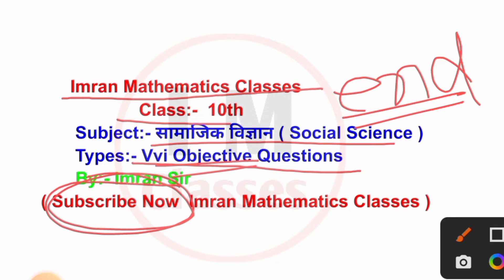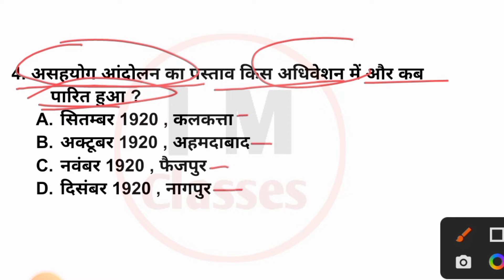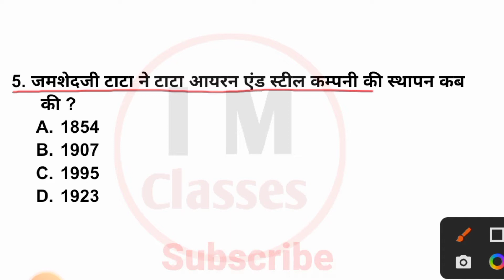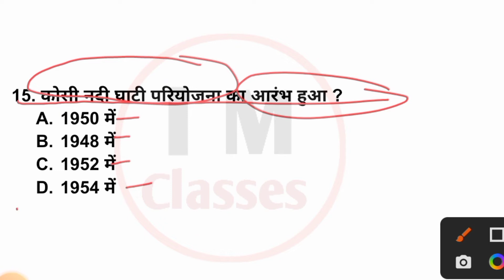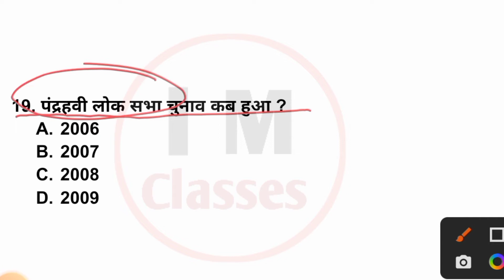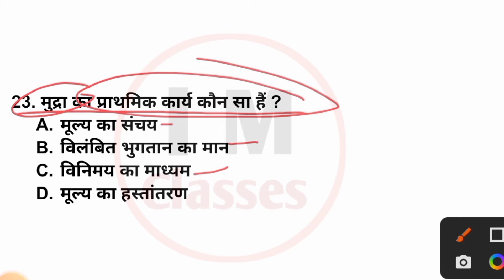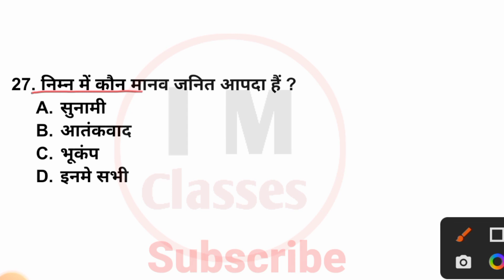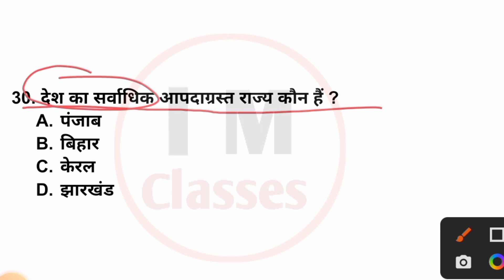Samajik Vigyan Objective Question Class 10th || 10th Objective Question Social Science || Imran Sir.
Hello Friends ,
Welcome at my YouTube channel
 Imran Mathematics Classes

Aaj ham is video me class 10 social science ke important objective question ko dekhenge . aap log is video ko pura jarur dekhiyega aur apane dosto ke sath bhi share kijiyega

imran Mathematics Classes

covered Topic:-

Imran Mathematics Classes
class 10 social science objective question
class10th social science objective question 2023
social science objective question 2022 10th
Imran Mathematics Classes
matric social science objective question
10th samajik vigyan objective question
10th samajik vigyan subjective question
Imran Mathematics Classes
matric ka objective vvi question
social science subjective question 2023
samajik vigyan 2023 wala question
matric ka objective 2023
10th social science objective questions 2022
Imran Mathematics Classes
10th social science objective 2023
10th science objective 2023
10th polity objective 2023
10th biology objective 2023
Imran Mathematics Classes
10th physics objective 2023
10th history objective 2023
10th hindi objective 2023
10th sanskrit objective 2023
social science question paper 2021
10th geography objective 2023
10th ecnomis objective 2023
Imran Mathematics Classes
10th chemistry objective 2023
10th mathmatics objective 2023
10th samajik vigyan objective question